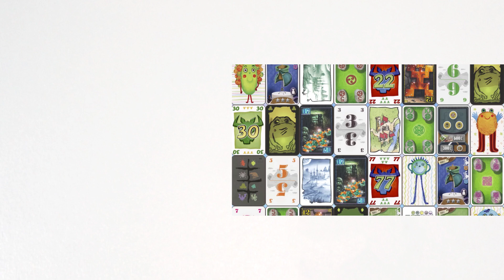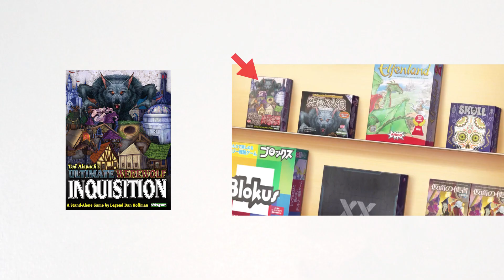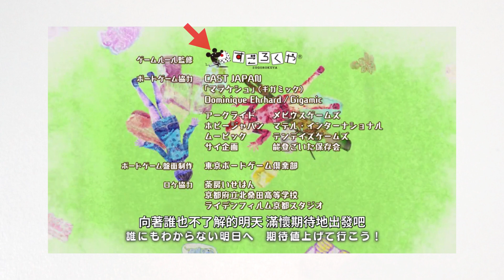盤點「放學後桌遊俱樂部」OP & 桌遊店出現的桌遊 | 動畫桌遊解析 第一集(上) | 第三名要洗牌Sushi Pie | CC字幕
【放學後桌遊俱樂部(放課後さいころ倶楽部)】桌遊解析 第一集(上)
這裡列出「放學後桌遊俱樂部」第一集中OP與桌遊電出現的桌遊列表：
我們可是有點出90款遊戲呢！真是大工程XD